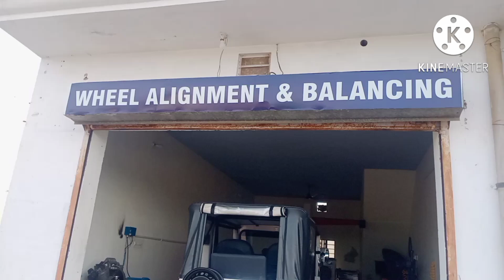VTA Jeep के टाईरो की लाईनमेंट ओर ट्रांसपोर्ट से पंजाब भैजा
हमारे यहां बैट्री से चलने वाली जीप ओर , Mini Tractor ओडर पे तैयार किये जातें हैं
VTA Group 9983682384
Vakeel Singh Pawar